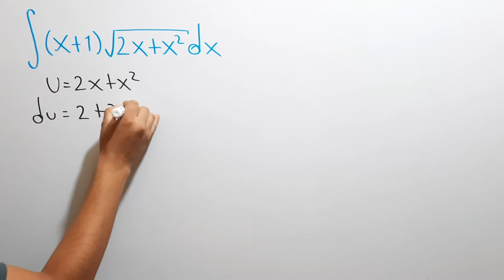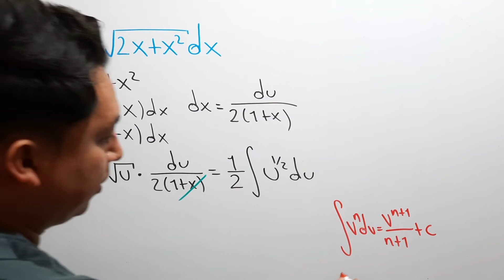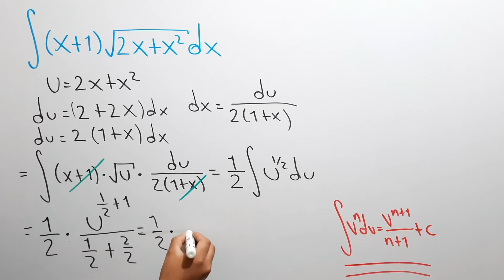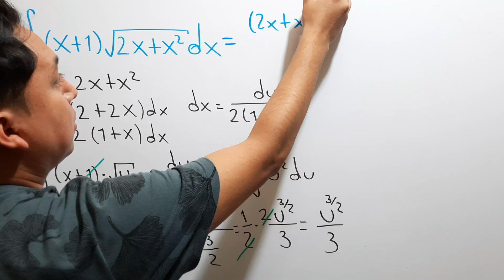✅ Integral por cambio de variable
integral por cambio de variable, integral básica, integrales básicas, integrales de preparatoria, integrales para principiantes, cálculo integral, integral algebraica, cambio de variable, integral inmediata, formula de x a la n, integral usando la fórmula x^n, integral de (x+2)(2x+x^2)^1/2 dx